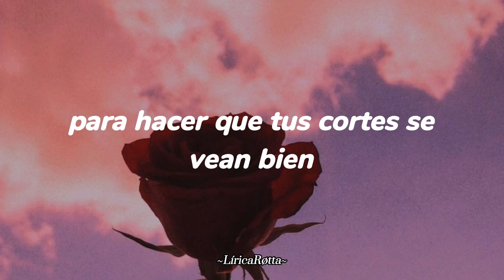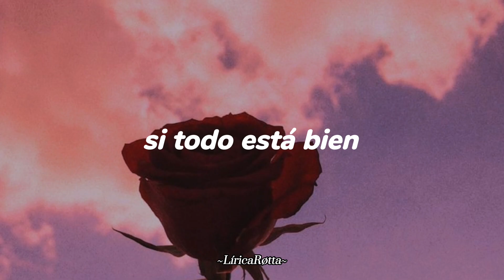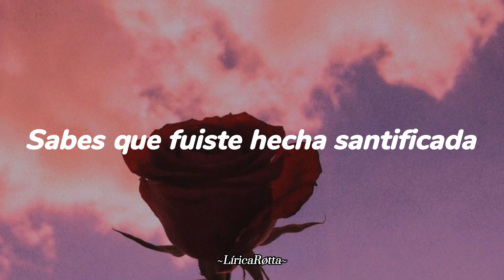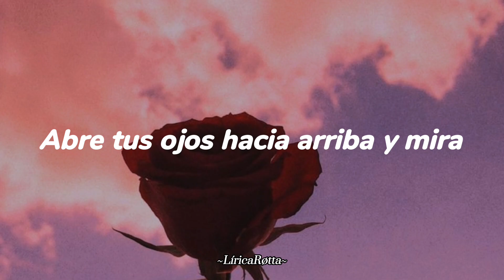Before You Start Your Day - Twenty One Pilots (Sub-Esp)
~Before You Start Your Day~

Open the slits in your face, and start your day
You don't have much time to make make your slits look just right

I'm in your mind
I'm singing
I'm singing
La-da, la-da, la-da, la-da
La-da, la-da, da

And ask your soul
If you're alright
Put on the glitter
That your soul
Hides behind

I'm singing
You're in my mind
I'm singing
La-da, la-da, da

Nowhere were they holy
Open up your eyes and see
The clouds above will hold you
The clouds above will sing

Ah, ah
Ah, ah

And in your mind
You're singing
La-da, la-da, da